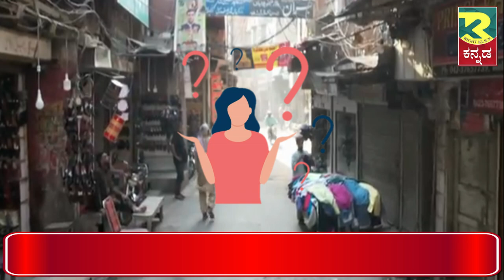FASCINATING HISTORY OF HEERAMANDI । ಹೀರಾಮಂಡಿಯಲ್ಲಿದ್ದ ತವೈಫ್ ಮಹಿಳೆಯರ ರೋಚಕ ಕಥೆ.